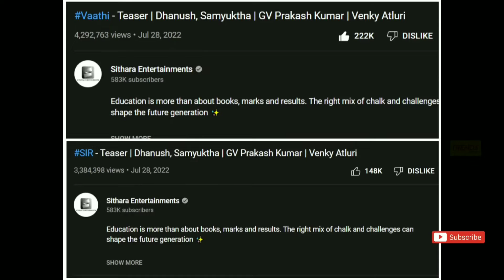Dhanush upcoming 3 movies |Vathi, Naane Varuven, Captain Miller updates in Tamil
hastag# Vathi, captain Miller, Naane Varuven